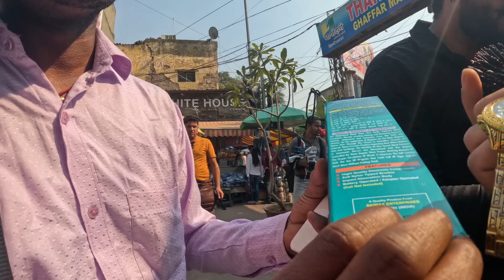Delhi choor Bazar Banda bhayexa || India tira Ghumgham || MRB Vlog